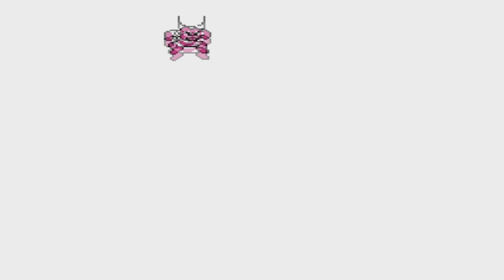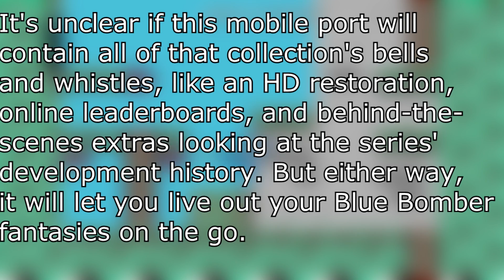Original Mega Man Games Arriving To Android and IOS Devices!!!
So Capcom just announced that they will be releasing all of the 6 original Mega Man games on the IOS and Android devices in January 2017 and i also talk about my history with Mega Man, don't forget to leave your thoughts, comments down below what do you guys think about this but as always keep it OldSch00l and thank you for watching!!!

(Gameplay is of Mega Man Legacy Collection - Mega Man 1)

Sources:

Eurogamer -